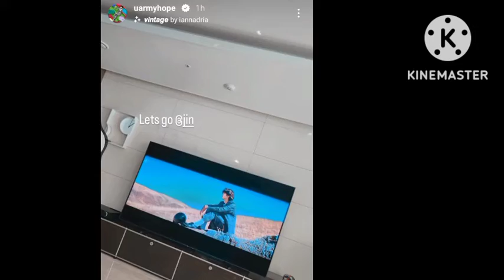Jin- The astronaut 👨‍🚀 MV out now BTS reaction 😱💜 watch till end